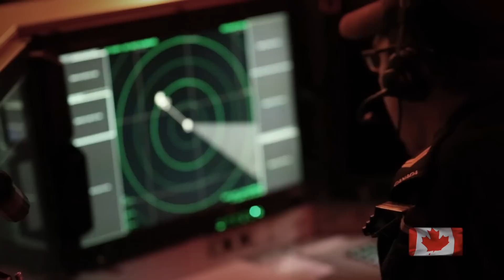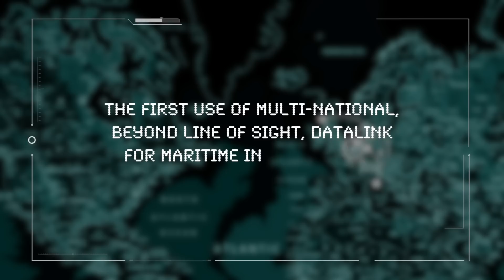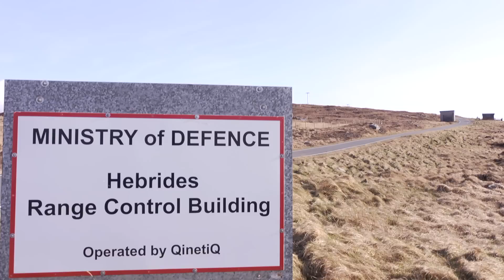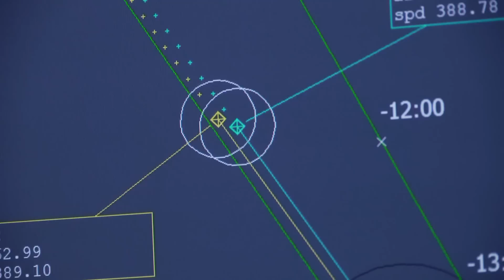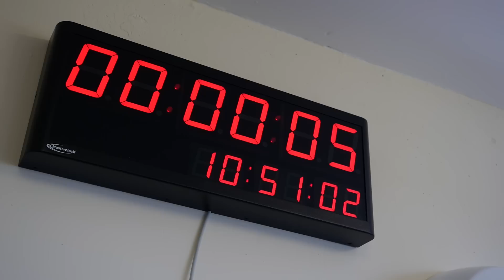At Sea Demonstration 2015 - ASD15 - A Film by QinetiQ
QinetiQ proudly supported the Maritime Theatre Missile Defense (MTMD) Forum in delivering At Sea Demonstration 2015 (ASD 15).

The demonstration took place in October 2015 on, and around the MOD Hebrides Range in the UK.

The Range is operated by QinetiQ under the Long Term Partnering Agreement (LTPA).

The MTMD Forum is built up of ten nations; Australia, Canada, France, Germany, Italy, Netherlands, Norway, Spain, United Kingdom, and the United States. Nine of which took part in the demonstration.

ASD15 included the launch of four ballistic missile Terrier Orion targets, one exo-atmospheric intercept of a Terrier Orion with a Standard Missile 3 (SM3), 11 sea skimming Mirach targets flown and nine surface to air missiles fired, including Evolved Seasparrow Missile (ESSM), Standard Missile 2 (SM2) and ASTER 30.

The demonstration saw a number of firsts, including the first European maritime units’ cueing a US guided missile destroyer in a ballistic missile defence role. The first launch of Standard Missile 3 (SM3) outside the US Pacific Ranges, resulting in the first exo-atmospheric intercept from European waters, and, the first object launched into Space from UK soil (the Terrier Orion target from the MOD Hebrides Range).

The following ships took part in ASD15:

Canada: HMCS Montreal, Modernized Halifax
France: FS Aquitaine, FREMM
Italy: ITS Andrea Doria, Orrizonte
Spain: ESPS Almirante Juan de Borbón (F102), F-100
Netherlands: HNLMS De Zeven Provinciën, ADCF
Norway: HNoMS Fridtjof Nansen, F-310
United Kingdom: HMS Dauntless, Type-45
United States: USS The Sullivans, AD DDG-51 and the USS Ross, BMD DDG-51